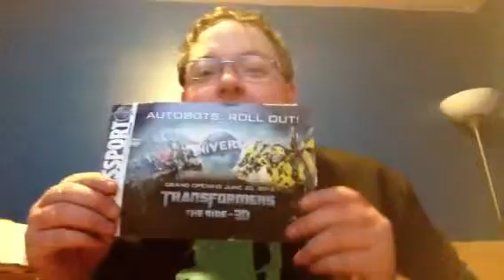Thoughts on Universal Orlando Simpsons Expansion(5-23-13)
Universal finally announced the much anticipated Simpsons Expansion yesterday, here is all we know right now & my feelings about the new area.

This is Pop. We're not Podcasters, we're Popcasters & we will be discussing the many different facets of Pop Culture at large. We are Sir Owen, Will, AJ, Ben & a delightful mysterious gentleman known only as Mr. Flashback. Each day we will be providing content ranging from Music, Movie & Television Reviews to Top 10 Lists, to the latest news from the world of Disney, Universal & even just what's going on in our every day life. From B-Dubs to Walt Disney World to Universal Orlando & all points in between. Continued props to the awesome Tim & Jenn Tracker as well as Dr. Jimmy for giving me the inspiration to use my iPhone 5 to shoot these looks into mine & all of our lives. We hope you enjoy the ride & that's all i've gotta say about that.